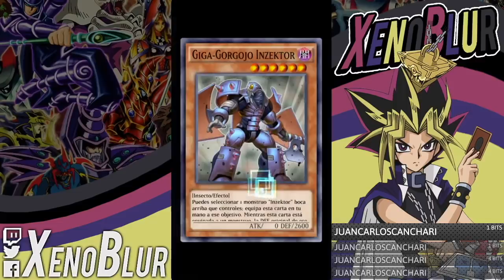[F2P] Como Farmear a Insector Taimado (3 Decks) | Yu-Gi-Oh! Duel Links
Insector Haga Taimado ha llegado y hay que aprovecharlo. Les traigo los mejores decks de farmeo para este evento.